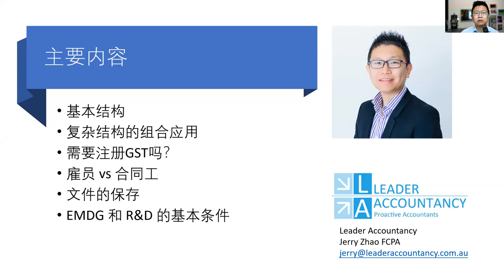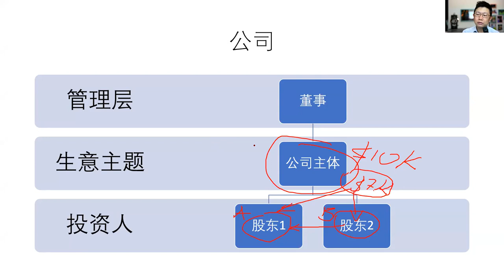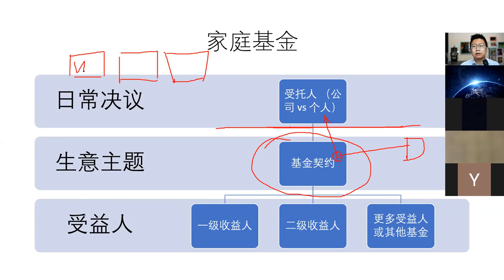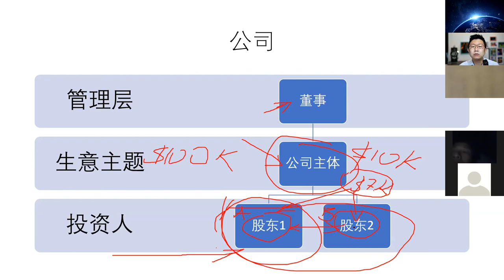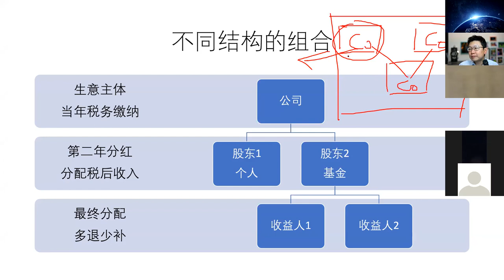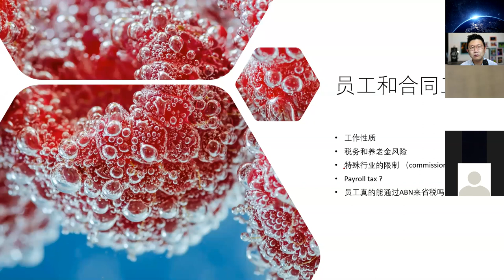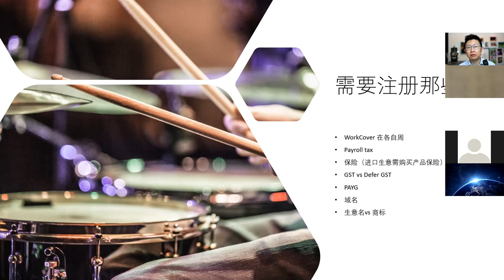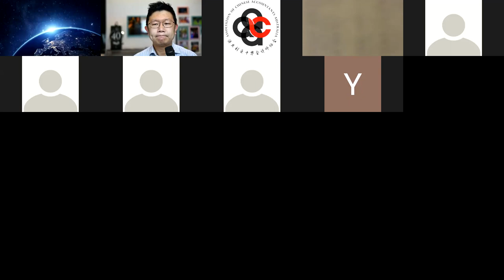在澳大利亚创业的一些会计问题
今天我给大家讲解一下在澳大利亚创业的一些会计问题。
如何选择合适的生意结构。
如果重组，哪些问题需要考虑。
公司结构的注意事项
家庭基金的组成部分